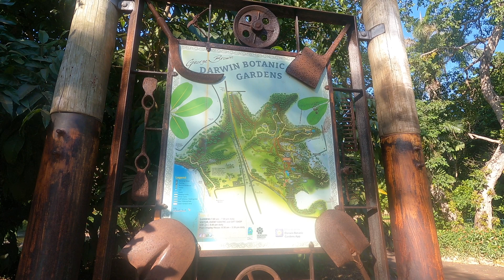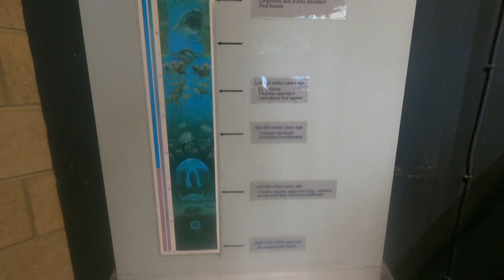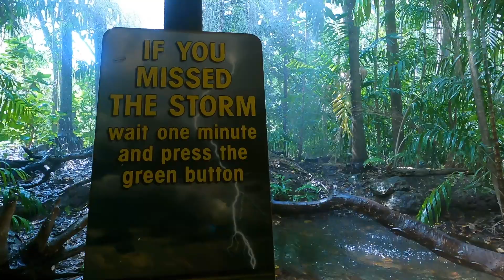Evolution and Flora & Fauna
Darwin botanical gardens, Territory Wild Life park and Darwin Museum